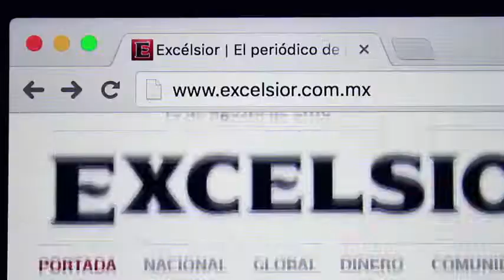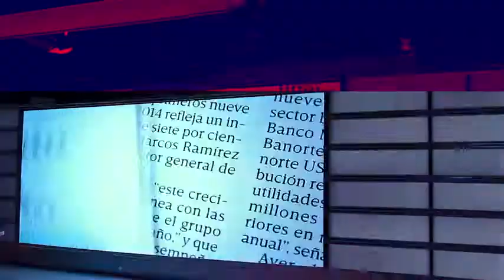Aracely Arámbula mandó indirecta a Luis Miguel en el Día del Padre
18 de junio 2019